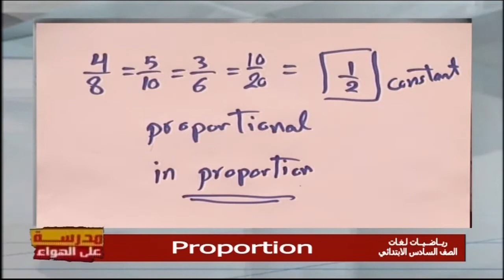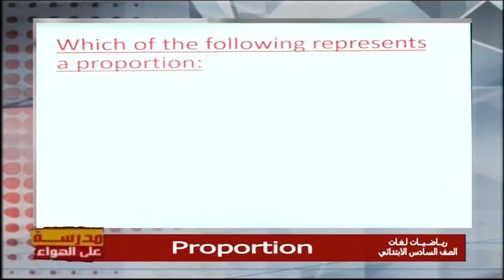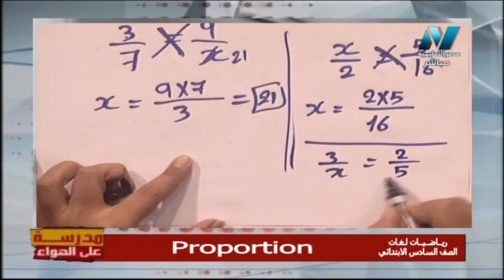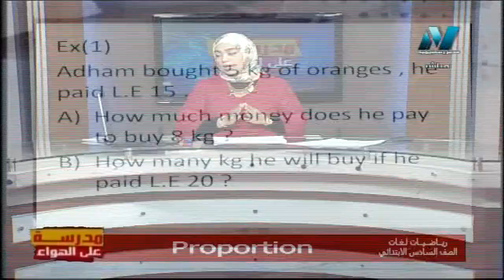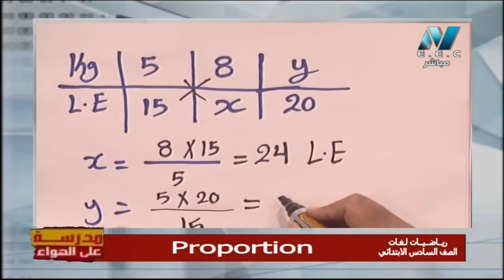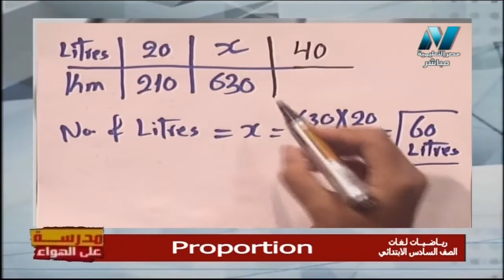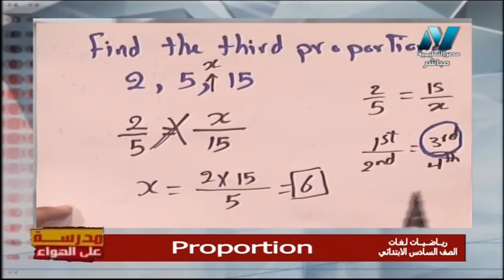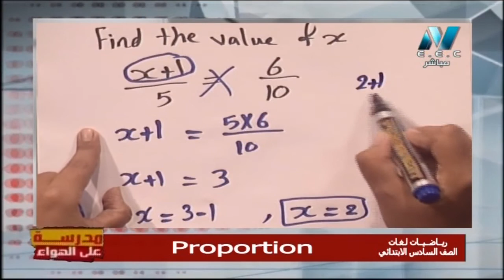رياضة لغات 6 ابتدائي حلقة 10 ( Proportion ) أ مروة زكريا 08-11-2019